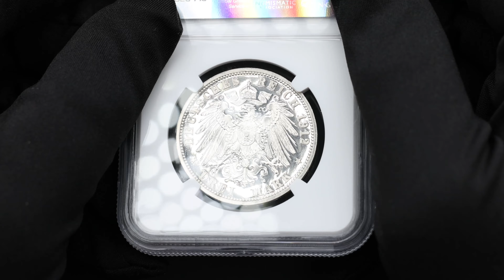Německo, Lübeck, 3 Marka 1912, A